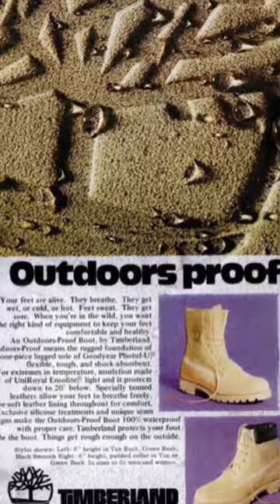The Story of Timberland boots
The History of how Timberland brand started